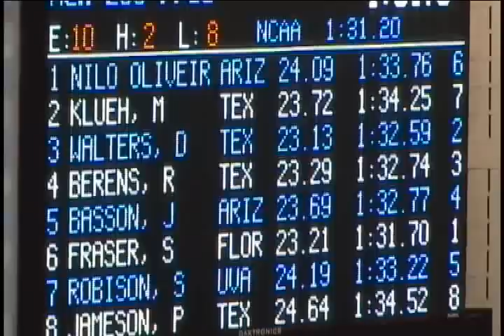The Morning Swim Show, Tom Shields interview, May 27, 2009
Tom Shields talks about breaking the national high school record in the 200-yard freestyle, as well as the thrill of competing in Canada last weekend with the USA national junior team. He also spoke about the many reasons why Cal-Berkeley will be a good fit for him this fall.